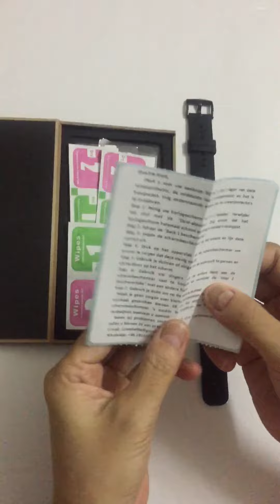Youniker screen protector user manual 3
Youniker screen protector installation Video
Garmin Lily
Garmin luxe
Garmin vivosmart HR+